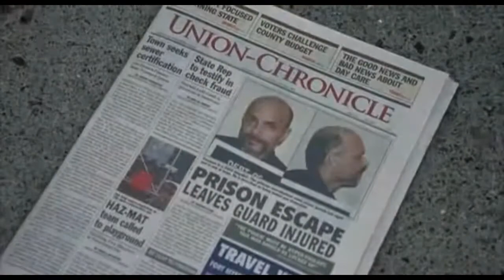Tribute to Smitty and Lois, Wedding Daze 2006, my life would suck without you.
Music is My life would suck without you, by Kelly Clarkson.